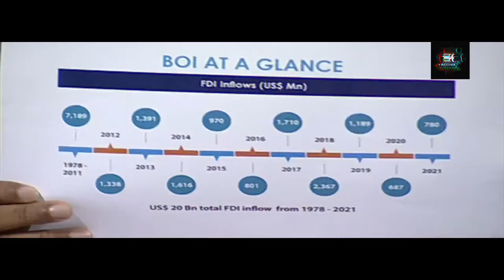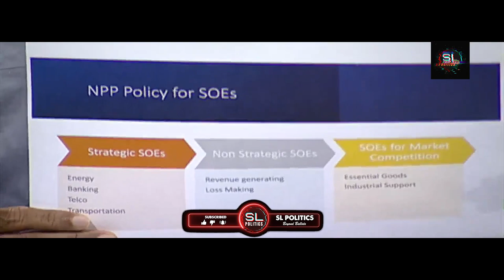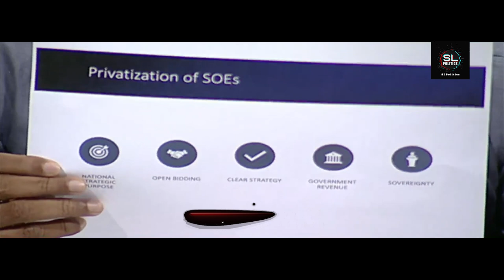ඉන්දියානු ආයෝජන පිලිබඳ මාලිමාවේ ප්‍රතිචාරය. මාලිමාව ඉන්දියාවේ පදේට නටයිද? | Derana Wada Pitiya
ඉන්දියානු ආයෝජන පිලිබඳ මාලිමාවේ ප්‍රතිචාරය. මාලිමාව ඉන්දියාවේ පදේට නටයිද? | Wada Pitiya Derana

SLPolitics